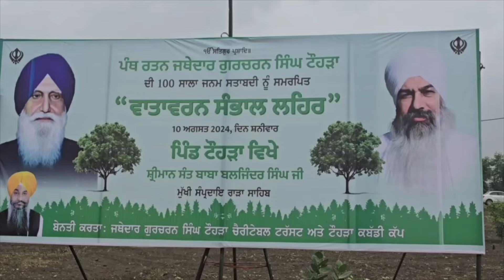ਪਤਰਕਾਰ ਵਲੋਂ Sukhbir Badal ਦਾ ਸਵਾਲ ਪੁੱਛਣ 'ਤੇ SAD ਸੀਨੀਅਰ ਆਗੂ Surjit Rakhra ਨੇ ਸੁਣੋ ਕੀ ਕਿਹਾ